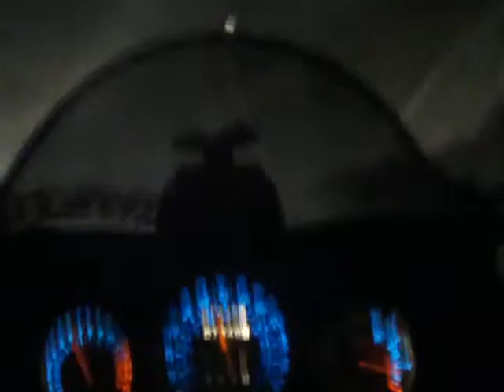On my way to work cont..#2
still rambling, kind of dark?